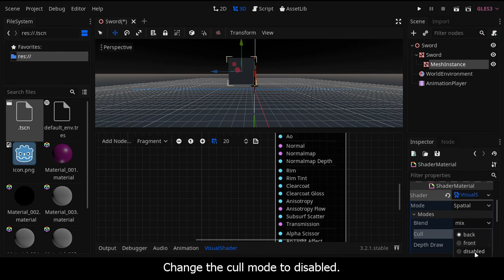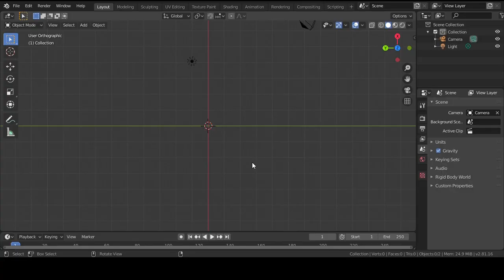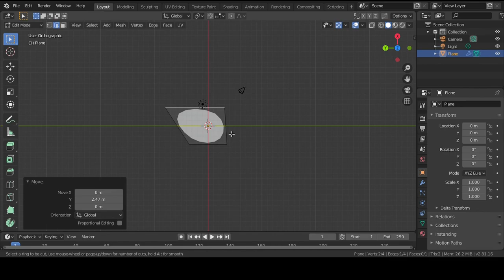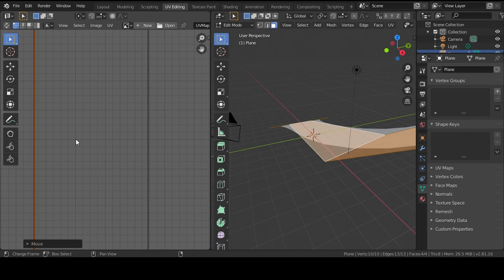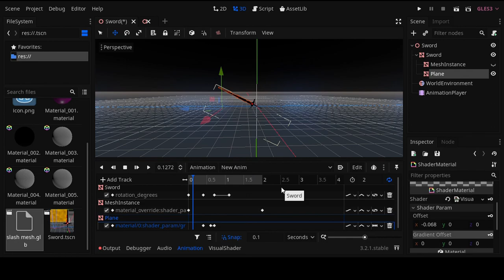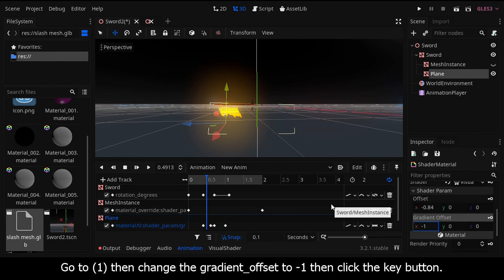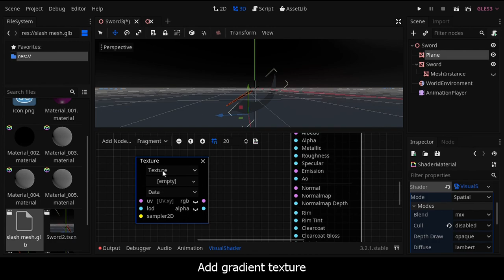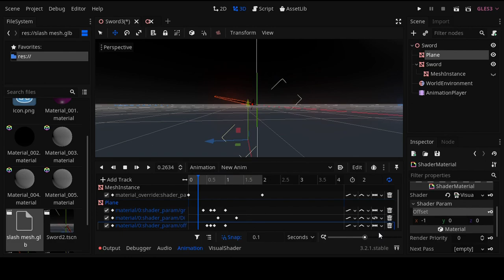Godot Tutorial - How to make Sword Slash Effect using Visual Shader - 3 different versions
How to make a Sword Slash or Sword Swing effect on Godot using Visual Shader
Works on GLES3 and GLES2 (I just tested it on GLES2 and it's cooler!)
There are 3 different versions

Timestamps:
00:09 = Version 1
02:54 = Making Slash Mesh (so the effect looks curved)
06:26 = Version 2 (You must make version 1 too)
06:46 = Version 3

Facebook - More and detailed updates are there! (Yeah previously it's a fake account)
Twitter (I rarely post tutorials there)